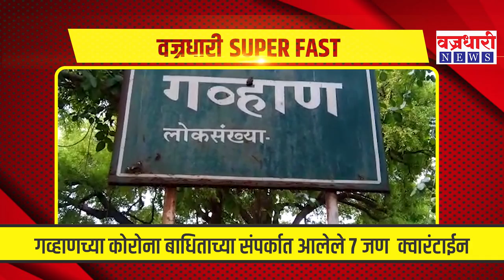महत्त्वाच्या बातम्यांचा सुपरफास्ट आढावा ।। वज्रधारी न्यूज ।।